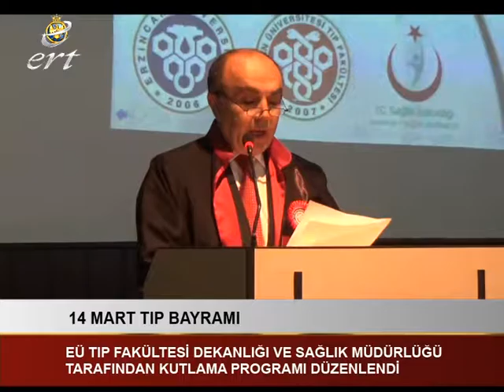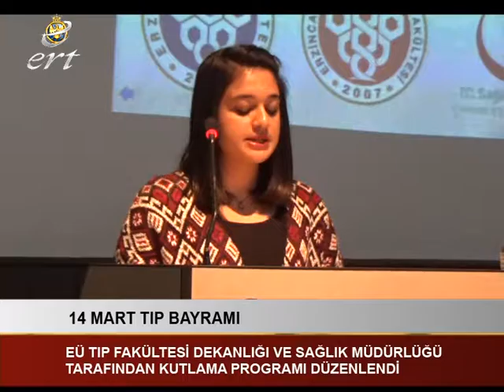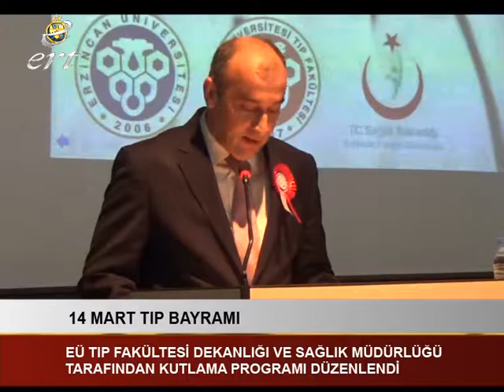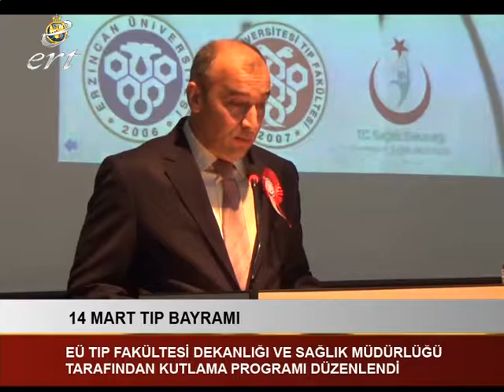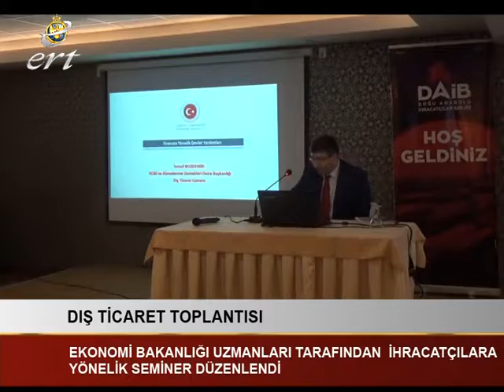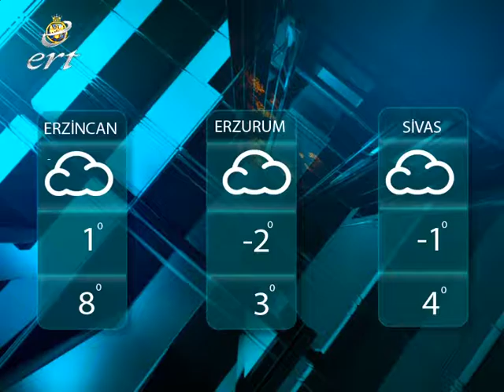14 MART 2017 ERT ŞAH TV HABERLER